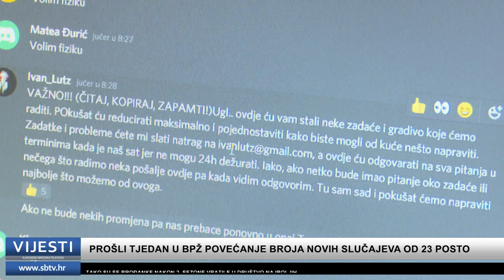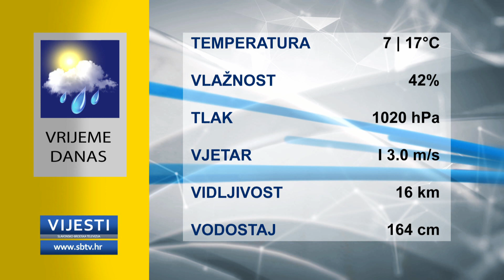SBTV - Vijesti u 12:30h - 26.04.2021.